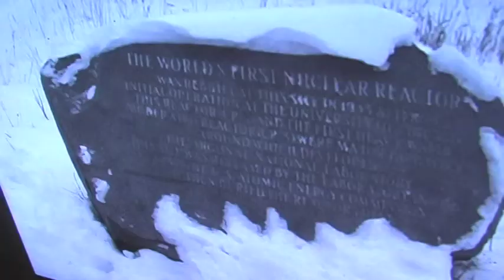OBJECTIVE / SUBJECTIVE: Mapping as Visual Language exhibit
NS reporter Kylie Cerk takes a look at the new NIU Art Museum exhibit featuring maps and geography.